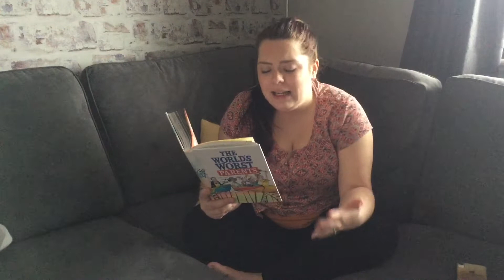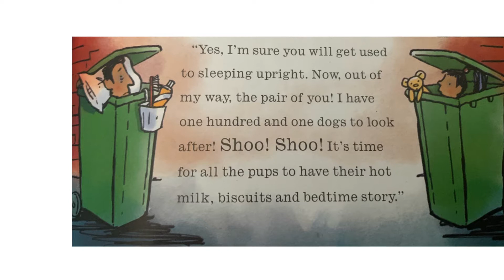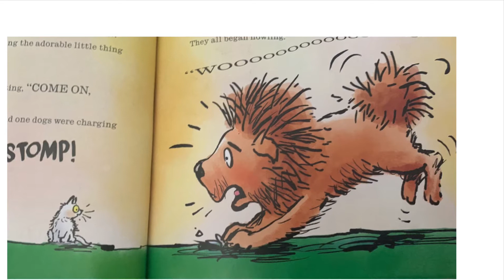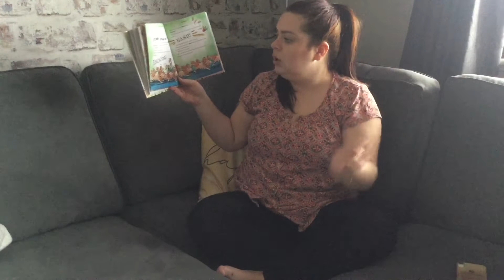KS1 Story time with Miss Billingham (part 2 of Posy Pooch) - Amington Heath Primary School